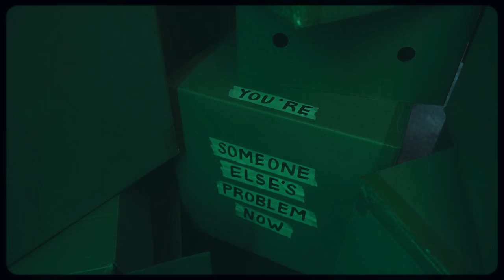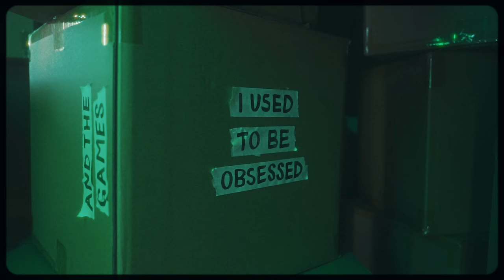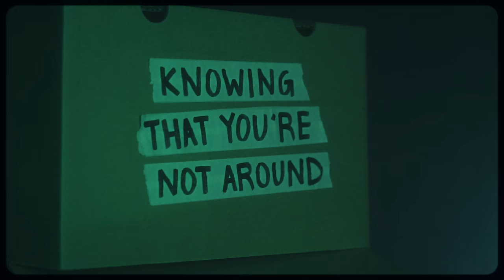Ruel - SOMEONE ELSE'S PROBLEM (Lyric Video)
Ruel’s brand new album 4TH WALL is available everywhere now.